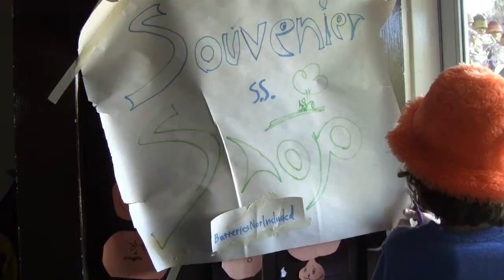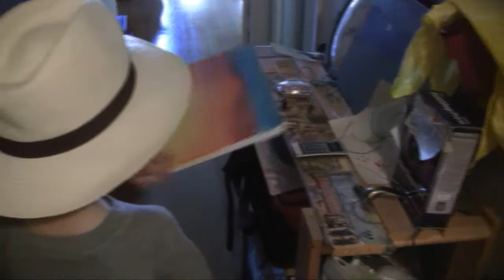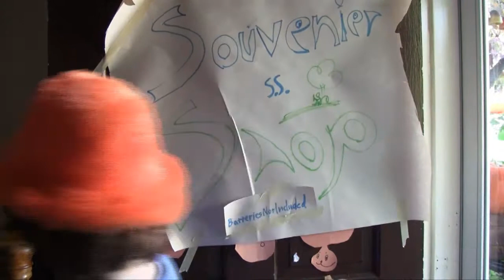The Antique Tennis Ball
A souvenir shop, a million dollars, and a really bad chinese accent! This is the latest from BFF Studios!